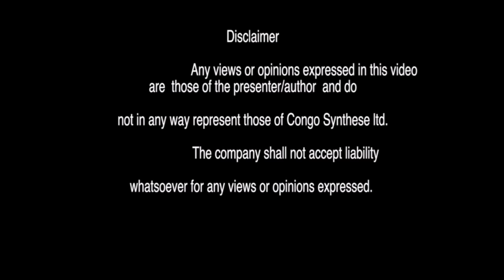MAITRE BAYINA TRES FORT: PRESIDENT YA RDC YE YO?